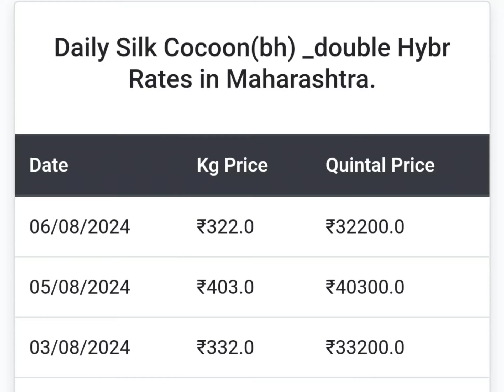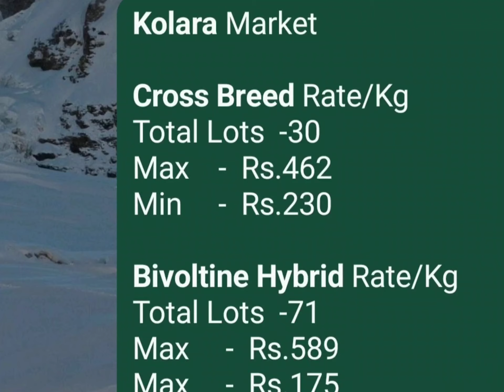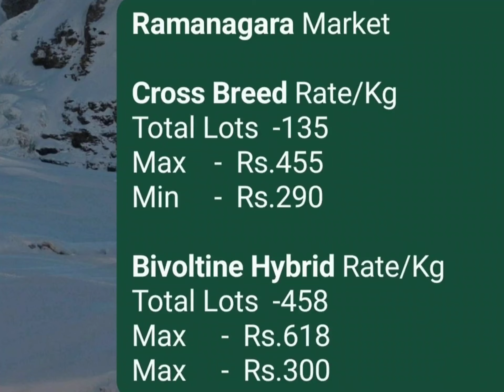Mulberry Cocoon Price As on 07.08.2024 at Karnataka Govt. Cocoon Market.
views ko badhaye
"Please help grow this farmer's YouTube channel."